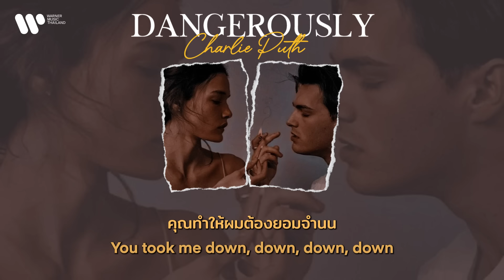[Sub Thai] Dangerously - Charlie Puth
"Dangerously" หนึ่งในเพลงสุดฮอตจากอัลบั้ม "Nine Track Mind" ของจารย์พุท "Charlie Puth" ที่มีเพลงดังมากมายอย่าง "See You Again" , "Marvin Gaye" และ "One Call Away" โดยล่าสุด AHYOEN แห่ง BABYMONSTER ได้นำเพลงนี้มาร้องในการแข่งขัน เพราะมากจนมูฟออนไม่ได้เลย!

มันโคตรเจ็บ แต่ผมคงต้องโทษตัวเองก่อนเลย
เพราะเป็นผมเองที่ไม่ยอมรับความจริง
Drunk off that love, it *** my head up
จมอยู่กับความรักของเราจนโงหัวไม่ขึ้น
ชาตินี้คงไม่มีทางลืมคุณลง

คุณเคยทำให้โลกของผมสดใส แต่ตอนนี้คุณกลับทรมานผม
เคยทำผมเสพติด
เคยยกให้คุณทั้งใจ แต่สุดท้ายผมก็ไม่เหลืออะไรเลย

[Chorus]
ผมแม่งโคตรรักคุณเลยว่ะ
รักมากกว่าอากาศที่ผมใช้หายใจอีก
รู้อยู่แก่ใจว่าสักวันเราคงไปกันไม่รอด
แต่ไม่ได้ใส่ใจเลยว่ามันจะทำผมพังแค่ไหน
ที่รัก ผมแม่งโคตรรักคุณเลย
Mm, mm
ผมรักคุณมากเหลือเกิน

อำนาจเคยอยู่ในมือผม ซ่อนเอาไว้ข้างหลัง
แต่ดูสิว่าเราเปลี่ยนไปแค่ไหน เพราะตอนนี้คุณเป็นเหมือนรถไฟ
และผมกลับถูกตรึงไว้กับราง

*[Pre-Chorus]
*[Chorus]

[Bridge]
คุณทำให้ผมต้องยอมจำนน
And kissed my lips quick goodbye
แถมยังจูบลาผมอย่างไร้เยื่อใย
ตอนนี้ผมเข้าใจแล้ว
ว่ายังไงมันก็ต้องเกิด
เราทั้งคู่ก็รู้อยู่แก่ใจ สุดท้ายแล้วมันเหลือแค่ทางออกเดียว

เพราะคุณคือเปลวไฟ และผมคือน้ำมัน
ผมแม่ง

**[Chorus]
ผมแม่งโคตรรักคุณเลย